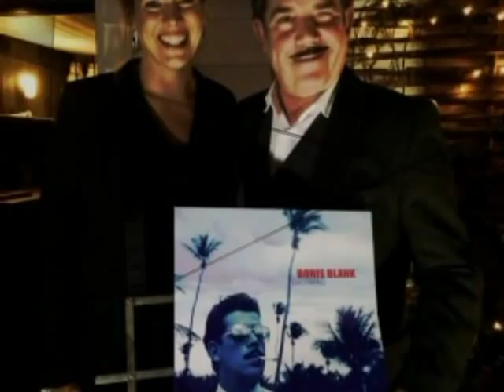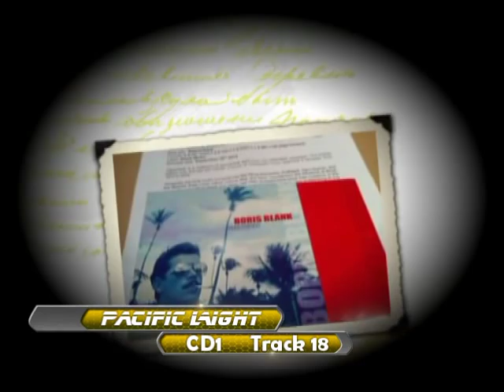Boris Blank ~ Pacific Light -- Electrified Limited Edition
Sixty unreleased soundtracks from 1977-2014
Three LPs, three CDs, one DVD with 12 films and animations, one audio cassette
and a 36 page booklet of photos from Boris.
All vinyl 180g